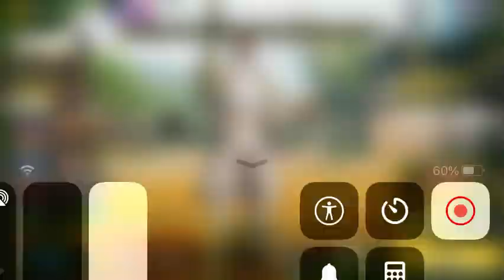Me playing call of duty mobile with ps4 controller on my iPod